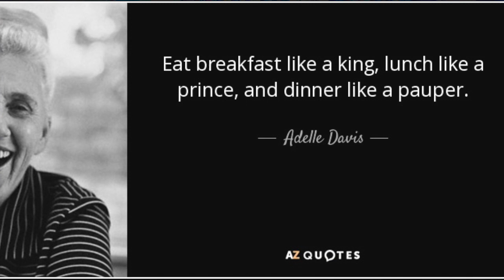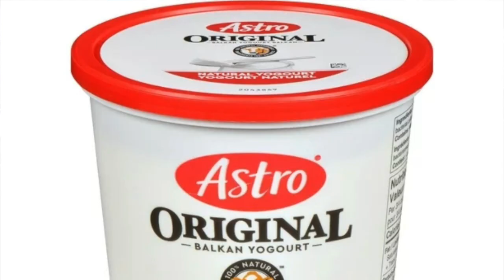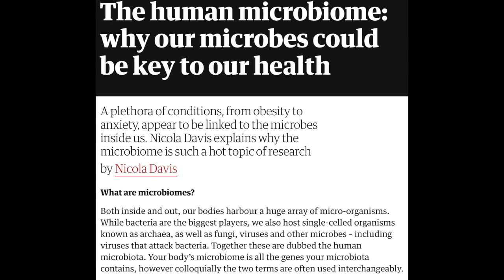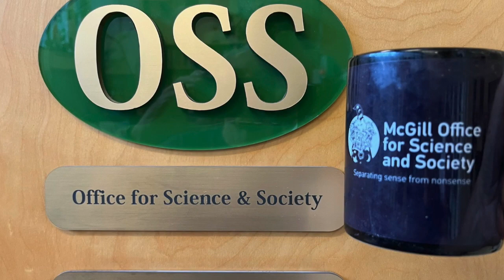Cup o'Joe-My Ideal Science-based Breakfast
How often have you heard that breakfast is the most important meal of the day? Quite often I would think. How often have you seen scientific evidence to back up this claim? Not often. But in your search, you will probably come across the much quoted, half-baked statement by American nutritionist Adelle Davis that we should “eat breakfast like a king, lunch like a prince and dinner like a pauper.”
One can dredge up studies both supporting and contradicting the claim that breakfast is the most important meal of the day. So, let’s leave that aside. Let’s instead focus on what that breakfast should be, at least according to my opinion. While it is just an opinion, it is forged by having followed the scientific literature for decades.  To cut to the chase, my idea of an ideal breakfast is a mix of berries (blueberries, blackberries and strawberries), banana, yogurt, flaxseeds (ideally ground) and chia seeds accompanied by avocado toast (sourdough bread of course) and coffee.
I could write reems about each of these components, and indeed I have on many occasions. Let it suffice here to say that the berries provide a wide array of polyphenols that neutralize free radicals, bananas are rich in potassium that mitigates blood pressure, yogurt is a source of probiotics, flax and chia seeds contain omega-3 fatty acids that have anti-inflammatory properties as well as lignans with putative anti-cancer effects. Unlike the saturated, cholesterol-raising fat in butter, the fat in avocado is of the monounsaturated variety, as also found in olive oil. Sourdough bread has higher levels of vitamins, minerals and antioxidants than other breads and tastes better. All of these contribute fiber that makes for a healthy microbiome and if you follow the current effusive literature on the subject, those microbes in our gut are the key to warding off disease. As far as coffee goes, it too is a good source of antioxidants. And pleasure.
There you have it. And my breakfast only takes a few minutes to prepare. Do I have evidence for its health benefits? Nope. That would take a trial lasting several decades in which one group had my sort of breakfast and a control group ate eggs, oatmeal or cereal. No one will ever carry out such a trial. But I will go on record and say that I think my concoction beats having a Danish or a donut for breakfast. Still, I do admit opting once in a while for a “chaussons aux pommes” from Premiere Moisson even though it is loaded with butter. And taste.